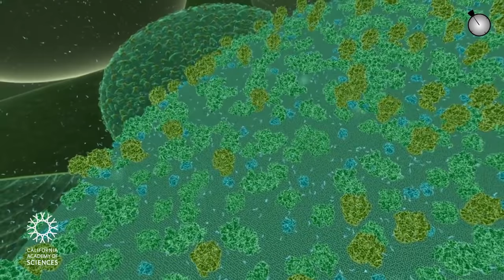Travel Deep Inside a Leaf - Annotated Version | California Academy of Sciences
Please turn on subtitles with the CC (Closed Captions) button to see the explanatory annotations designed for educators.

Transcript of closed captions:

0:05: We are approaching a redwood tree. To animate a scientifically accurate leaf, artists studied the texture of a redwood leaf specimen on a glass slide at high resolution. They even counted the stomata, and used that exact count for this film!

0:25: These leaves would be measured on a centimeter scale. Throughout the animation, we will gradually zoom in to smaller scales.

0:40: As we approach a single stoma, we are now on a millimeter scale.

0:48: As we enter the interior of the leaf, we see many individual palisade cells.  These cells are where photosynthesis takes place; they are translucent to allow sunlight to enter.

1:00: As we approach a single palisade cell, we’ll zoom down to the micrometer scale.  The shapes inside the cell are organelles: the bright globules at the bottom are the Golgi apparatus; the yellow spotted tubes are endoplasmic reticulum studded with ribosomes.

1:09: That large, blue membrane surrounds the nucleus; the purple blobs are mitochondria.

1:18: The faint, yellow, spider-web structure of the cytoskeleton provides structure and support to the cell.

1:24:  You are about to enter a chloroplast; inside you see flat, pancake-like membranous structures called thylakoids.  This is where the light-dependent reactions of photosynthesis take place to produce ATP, the cell’s energy carrier molecule. way

1:38:  The time scale has changed:  the molecules are shown moving 1 million times slower than in real life!

1:42: As we near an individual thylakoid, the animation scale continues to shrink down to the molecular level, where things are measured in nanometers.

1:52: The green and blue bush-like structures are photosystems: clusters of proteins that absorb light energy from the sun and help convert it into the chemical energy that’s stored in the bonds of the energy carrier molecule called ATP.

2:03: The yellow-green, rotating structure is an enzyme called ATP synthase.  This molecular machine facilitates the flow of protons down their concentration gradient from one side of the thylakoid membrane to the other, using the energy released in the process to assemble ATP.

2:16: The pulses of light in the thylakoid membrane in which the photosystems are embedded represent energized electrons being passed from one photosystem to another, passing along the energy which will be stored in the bonds of ATP (the classic “bucket brigade”).

2:26: The small “wigglies” are ATP molecules.  Living things store energy in the bonds of the ATP molecules and then use that energy to conduct all the processes of life.

This animation is a model, and has its strengths and limitations. In order to model something well, visual artists have to make decisions about what to represent and how best to do so. What’s present in this model, and what’s intentionally missing or altered?